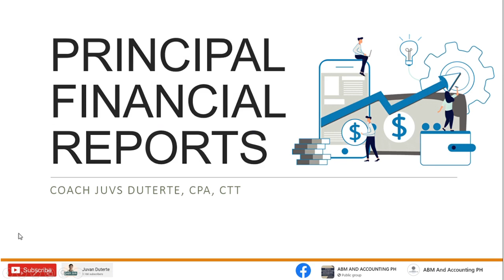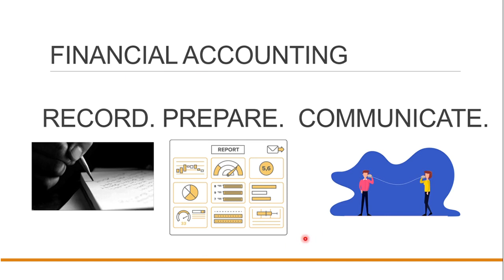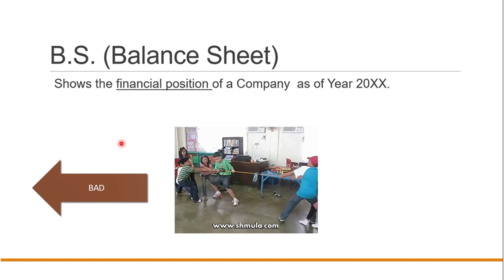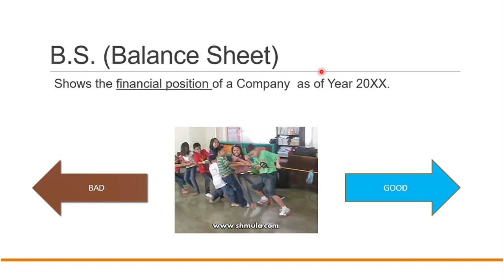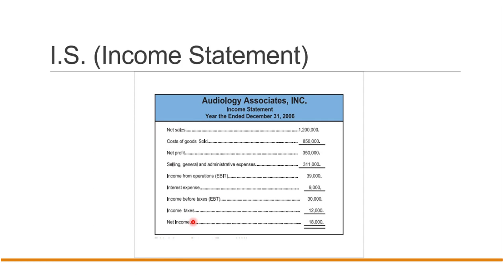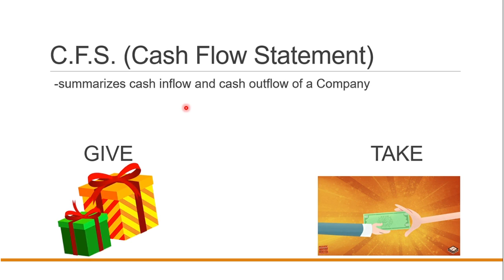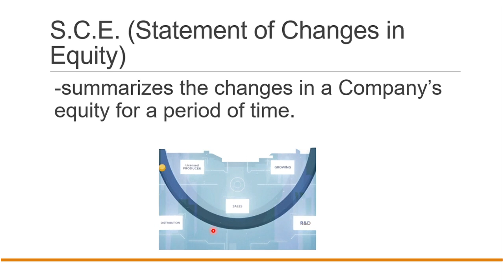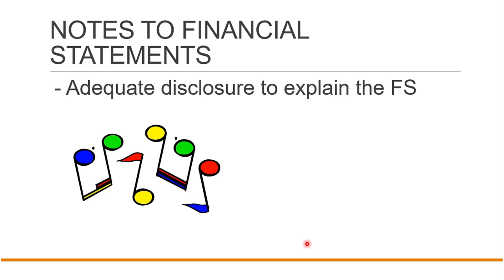BASIC FINANCIAL REPORTS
JOIN OUR OFFICIAL FACEBOOK GROUP: ABM AND ACCOUNTING PH